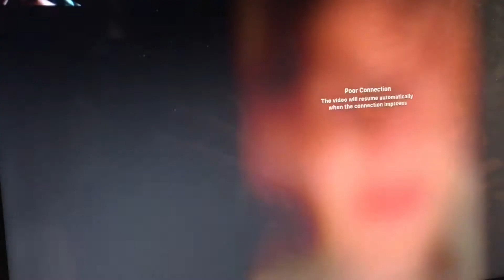Remember when I got an audition?? - DV Day 288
YAY FOR AUDITIONS AND FOR FINALLY GETTING TO TALK TO AIDAN AGAIN!!
Also, if you care to follow me on anything and everything:
Snapchat: jordan-paige01 (please snapchat me bc I love seeing you all!)
Musical.ly (why did I do this): jordan.paige.s1
You can send the cast of Rings and/or I things now (if you'd like)!! -
Cumming, GA
30028